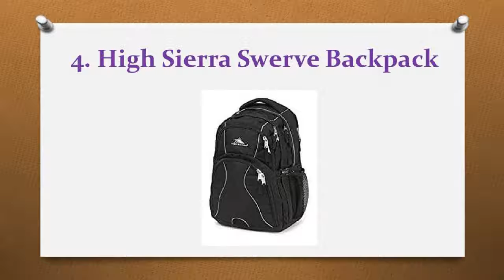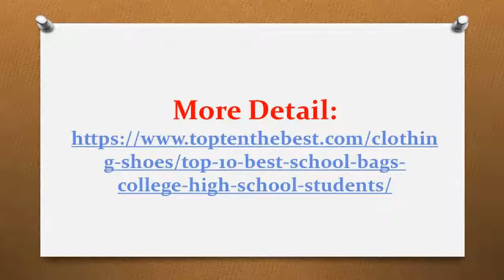Top 10 Best School Bags for College and High School Students in 2017